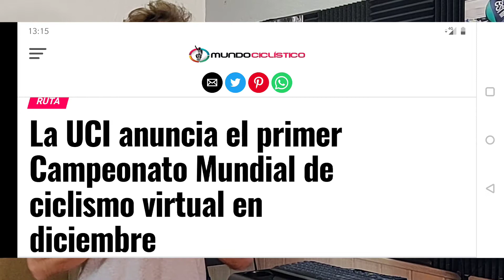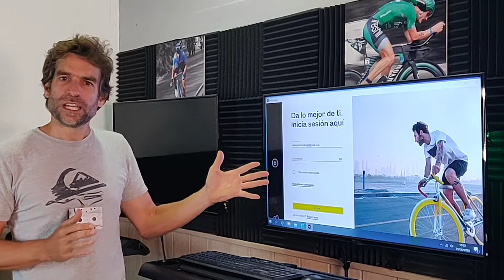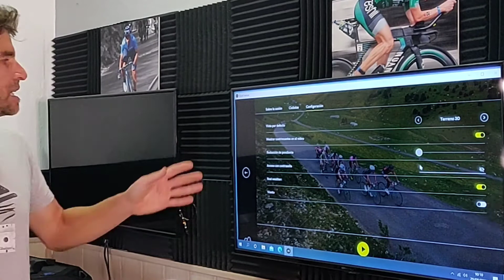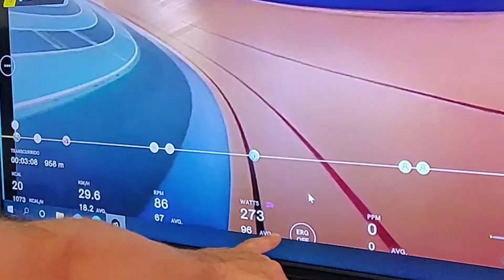Primer mundial indoor online de la UCI en Zwift y realismo de los rodillos y modo ERG en Bkool.